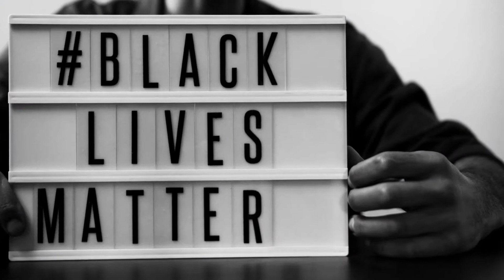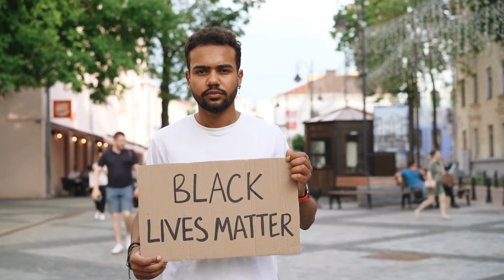Racial Justice is on the NYC Ballot!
If you voted for George Floyd, NYC voters owe you a debt of thanks. We now have 3 racial justice ballot initiatives that you can vote for RIGHT NOW!

Lyrics: B Favors